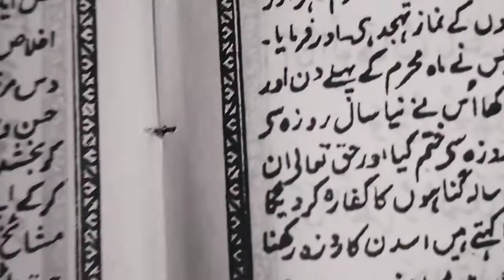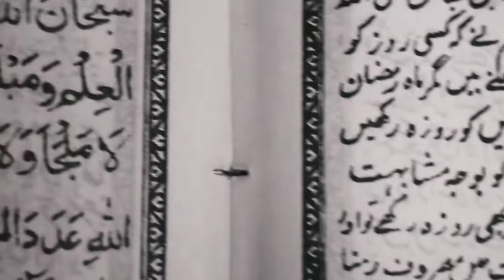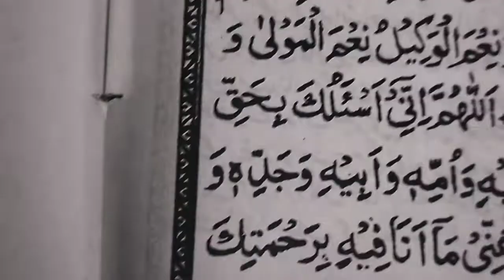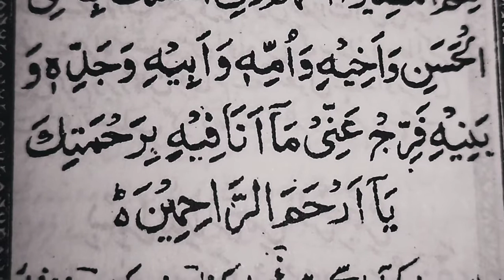دعا ،محرم الحرام و دعائے عاشوراء ،فضائل